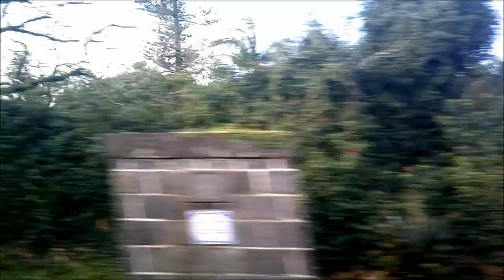Azoren Director's Cut & Redux Part 2 / Nokia 808 / GoPro 3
Ryan Krauze
Greenville, SC, United States